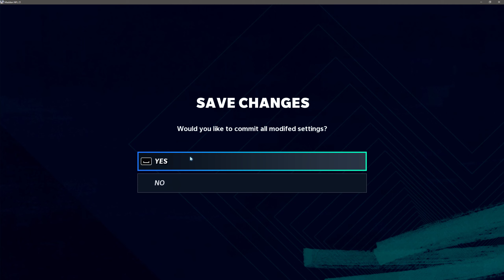How To Enable/Disable SSAO Madden NFL 21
How To Enable SSAO In Madden NFL 21
How To Disable SSAO In Madden NFL 21